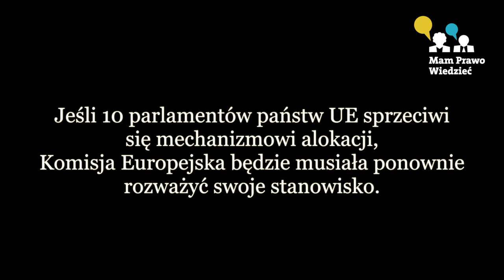Czy Polska powinna przyjmować uchodźców?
MamPrawoWiedziec.pl pyta posłów o unijny mechanizm rozdzielania uchodźców w krajach członkowskich.

Sejm jest przeciwko unijnemu mechanizmowi rozdzielania uchodźców. Tylko Marcin Święcicki z PO miał inne zdanie niż wszyscy głosujący posłowie. – Jeśli do jednego kraju trafia bardzo dużo uchodźców, co przekracza przekracza możliwości tego kraju, to inne powinny mu pomóc – mówi Święcicki.

Na ostatnim posiedzeniu Sejm przyjął uchwałę, w której sprzeciwił się ustanowieniu przez Komisję Europejską stałego mechanizmu alokacji uchodźców do krajów członkowskich. Nie zgadza się również na ponoszenie przez Polskę odpowiedzialności finansowej za niewywiązywanie się z nałożonych przez Unię zobowiązań. – Wysokość kar oczywiście będzie zależała od tego, ile osób zgodnie z mechanizmem miałoby być Polsce przekazane – najbardziej prawdopodobną liczbą wydaje się 4 tys. To oznaczałoby kary rzędu nawet 4 lub 5 mld zł – mówi MamPrawoWiedziec.pl dr Adam Jaskulski, politolog i prawnik z Wydziału Nauk Politycznych i Dziennikarstwa UAM.

Za przyjęciem uchwały zagłosowało 431 z 432 obecnych na sali posłów. Jedynym, który się wstrzymał był Marcin Święcicki (PO). – Wstrzymałem się od głosu ponieważ uważam, że problem nadmiaru uchodźców w jednym kraju jest kwestią europejską, a nie narodową i powinien być rozstrzygany na szczeblu europejskim – tłumaczy swoją decyzję Święcicki. –  Jeśli do jednego kraju trafia bardzo dużo uchodźców, co przekracza przekracza możliwości tego kraju, to inne powinny albo mu pomóc z automatu, albo zapłacić pewne kwoty, które można przeznaczyć na pomoc. Natomiast należałoby dopracować szczegóły – dodaje.

Parlamenty państw członkowskich Unii mogą zastosować tzw. procedurę żółtej kartki. Zostaje uruchomiona gdy jedna trzecia parlamentów narodowych stwierdzi, że dany akt prawny jest niezgodny z tzw. zasadą pomocniczości (czyli, że UE przekracza swoje kompetencje). Wówczas instytucja europejska, która go wydała, musi ponownie rozpatrzyć swoje stanowisko, ale nie ma obowiązku go zmienić.

Rząd Prawa i Sprawiedliwość od samego początku utrzymywał, że zamierza skoncentrować się na pomocy uchodźcom w rejonie konfliktów, a nie w Europie. MamPrawoWiedziec.pl zapytało Ministerstwo Spraw Zagranicznych o to, jakie konkretnie działania są podejmowane. Otrzymaliśmy odpowiedź, że rząd wpłaca pieniądze na konta organizacji międzynarodowych (np. UNICEF Syria), dofinansowuje projekty humanitarne realizowane przez krajowe organizacje pozarządowe (m.in. Caritas i Polską Misję Medyczną) i polskie placówki dyplomatyczne. W sumie na pomoc humanitarną na rzecz uchodźców w 2016 r. MSZ przeznaczył 34,7 mln zł.

W 2016 r. status uchodźcy przyznano w Polsce 44 osobom, z czego połowę stanowią Syryjczycy. 60 które nie spełniają kryteriów bycia uchodźcą, ale w kraju pochodzenia grozi im niebezpieczeństwo udzielono tzw. ochrony uzupełniającej, 6 z nich to Syryjczycy. 17 wyrażono zgodę na pobyt tolerowany. W sumie przeprowadzono 7107 postępowań o przyznanie statusu uchodźcy – to znaczy, że jakąkolwiek formę ochrony prawnej otrzymuje niespełna 1,6 proc. cudzoziemców, którzy się o nią ubiegają. Zdecydowaną większość ubiegających się o status uchodźcy stanowią obywatele Rosji (5341 podań), Syryjczycy występowali o niego 41 razy z czego 25 go otrzymało.